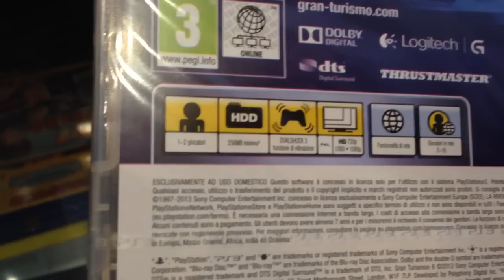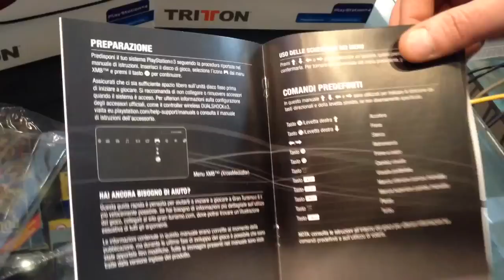Gran Turismo 6 Unboxing HD ITA PS3 GT6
Gran Turismo 6 Unboxing HD ITA PS3 GT6 - Segue a breve il Gameplay